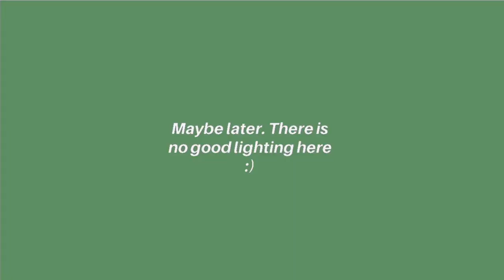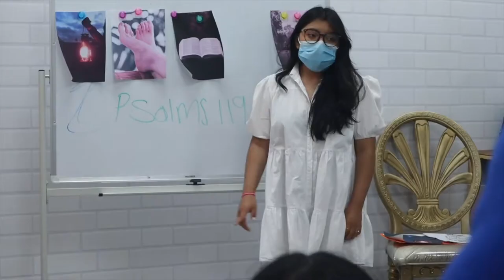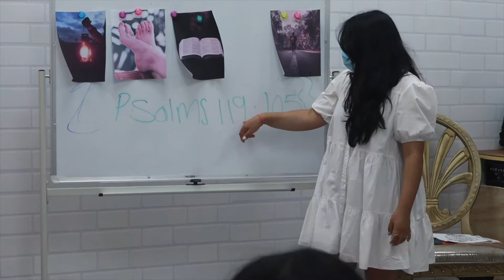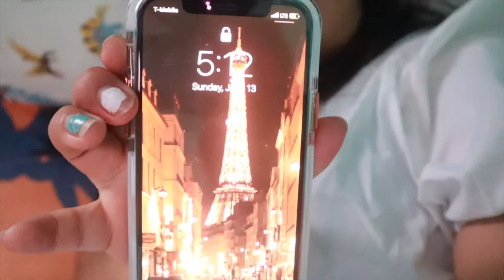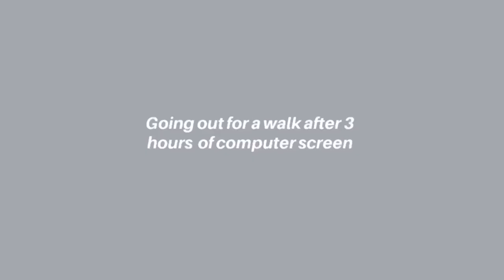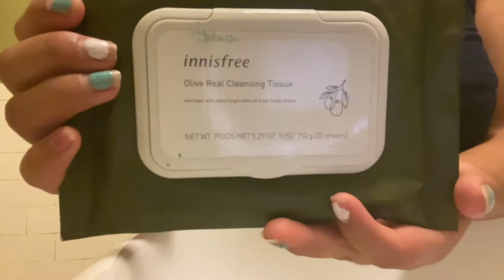A Pointless Sunday Vlog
Activar subtítulos en español [CC]
Turn on ENG [CC]